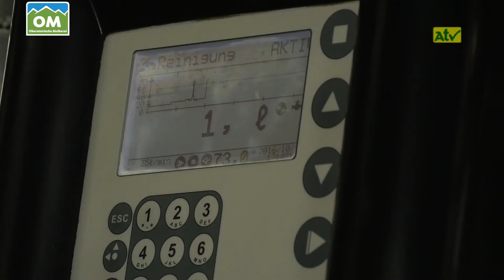Vorzeigebetrieb unserer Region: Obersteirische Molkerei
ATV Aichfeld MEHR hören - MEHR SEHEN

empfangbar über A1-TV und auch in Neumarkt Einfach besser... ATV Überall Fernsehen